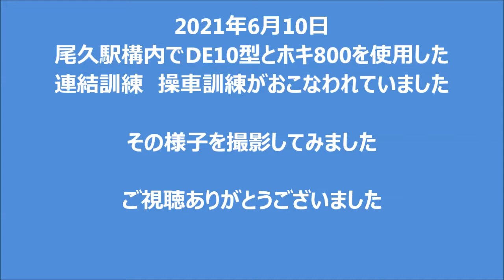2021年6月10日 尾久駅構内でDE10型とホキ800を使用した連結訓練 操車訓練の様子 JR East Diesel loco DE10 coupling test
2021年6月10日
尾久駅構内でDE10型とホキ800を使用した
連結訓練　操車訓練がおこなわれていました

その様子を撮影してみました